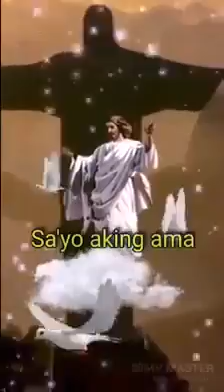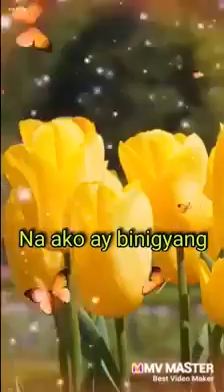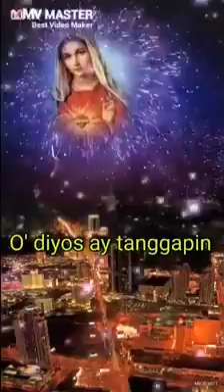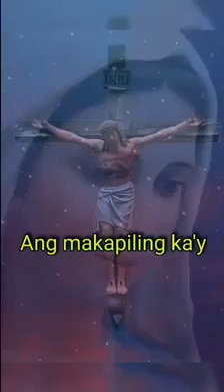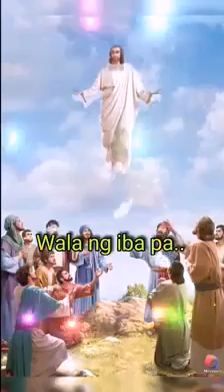Thanks God for everything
I love u PAPA JESUS